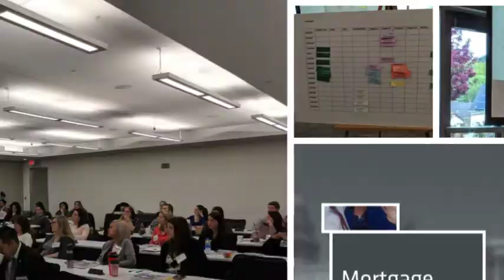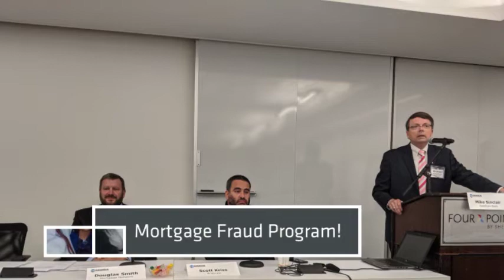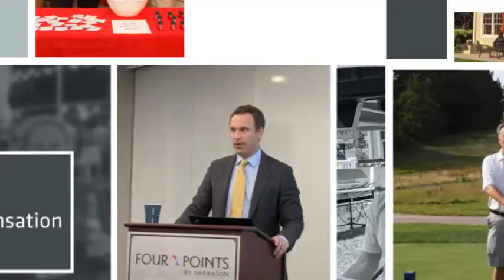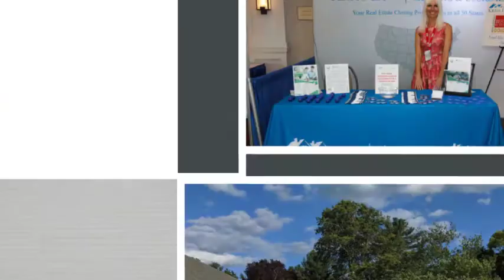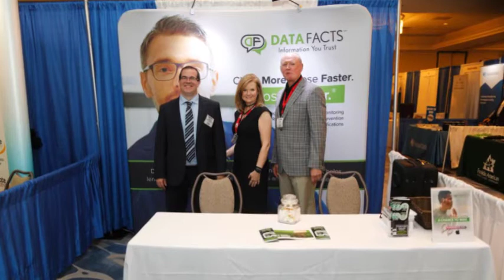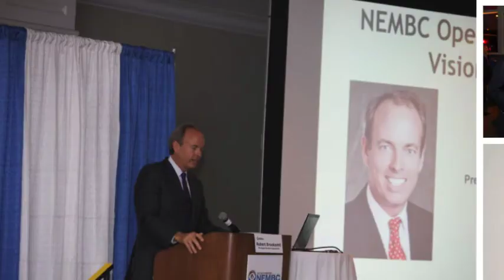2019 MMBA Year in Review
Pictures from the MMBA Annual Dinner & Installation of Officers, John Brodrick 2019 Chair